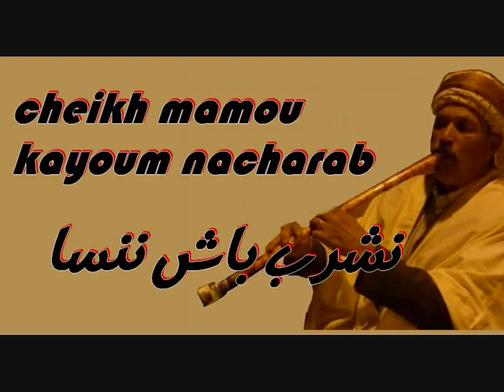cheikh mamou kayoum nacharab نشرب باش ننسا